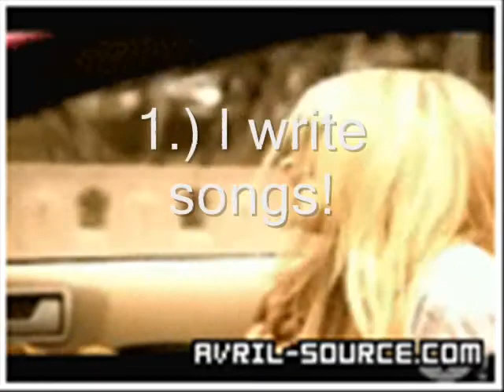I got tagged!:)